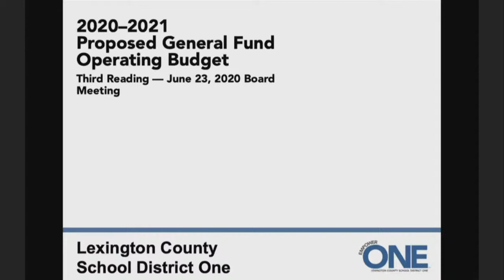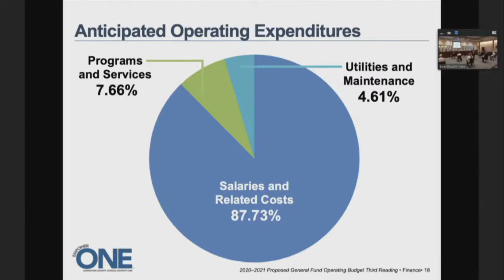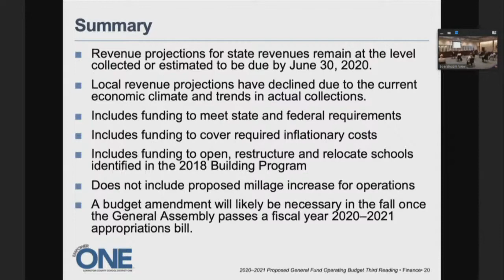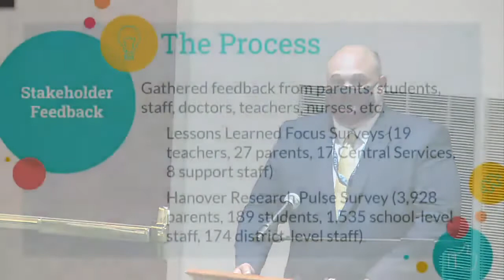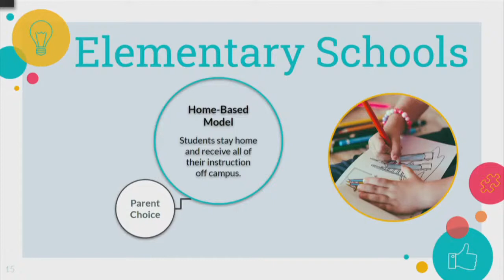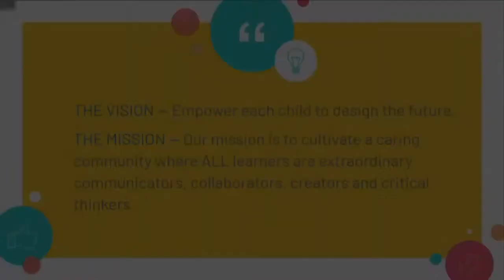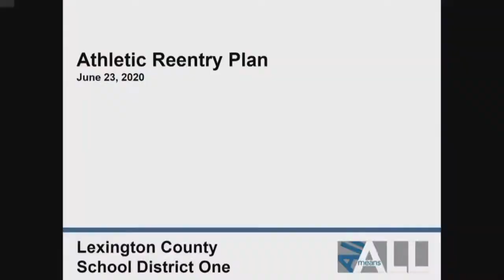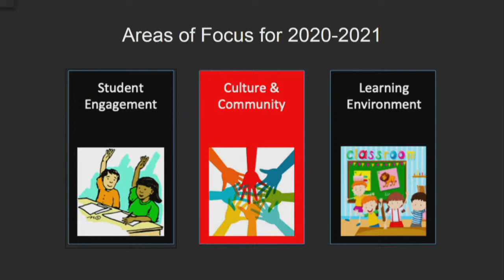June 23, 2020 — Board of Trustees Meeting